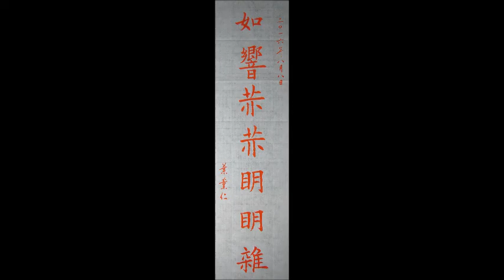葉薰仁臨《歐陽詢九成宮醴泉銘》0139 如響赫赫明明雜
法雲書會課堂示範